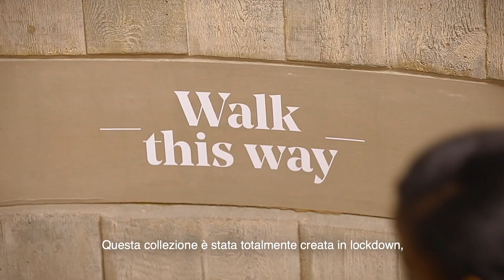Behind the scenes: ghd x Victoria Beckham AW21 Sfilata Digitale | ghd x vb | backstage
“Celebriamo la bellezza individuale e il carattere di ogni donna e non c’è modo migliore di farlo se non con Anthony Turner e ghd‘’ - Victoria Beckham.

Guarda come Victoria Beckham ha ottenuto i suoi good hair day e scopri il backstage firmato ghd e il Lead Stylist Anthony Turner mentre ti mostriamo come ricreare il look ‘lived-in luxe’ presentato dalla stilista durante la sfilata digitale AW21.

Acquista i tool utilizzati in backstage, ghd helios e ghd platinum+, qui

Seguici per scoprire tutti i nostri tips & tricks per good hair day everyday: